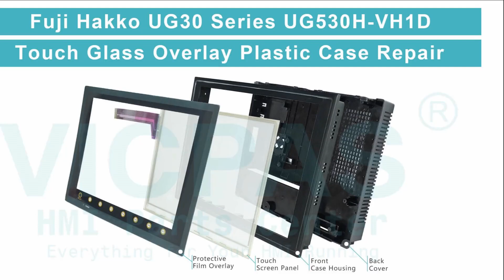UG530H-VH1D Fuji Hakko UG30 Protective Film Touch Screen Panel Plastic Case Replacement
Fuji Hakko UG30 Series UG530H-VH1D Touch Screen Glass Front Overlay Plastic Cover Body Replacement Repair
where you can find UG530H-VH1D Fuji Hakko UG30 Series Protective Film, Plastic Housing and Touchscreen, more parts and product detail than you ever thought possible!

OP530-001 UG430H-SS4D UG430H-VS4
UG230H-LS4 UG430H-TH1 UG530H-UH4
UG230H-LS4D UG430H-TH1D UG530H-US4
UG230H-SS4 UG430H-TH4 UG530H-VH1
UG230H-SS4D UG430H-TH4D UG530H-VH1D
UG230H-TS4 UG430H-TS1 UG530H-VH4
UG230H-TS4D UG430H-TS1D UG530H-VH4D
UG330H-SC4 UG430H-TS4 UG530H-VS1
UG330H-SS4 UG430H-TS4D UG530H-VS1D
UG330H-VH4 UG430H-VH1 UG530H-VS4
UG330H-VS4 UG430H-VH1B UG530H-VS4D
UG430H-SS1 UG430H-VH4 UG630H-XH1
UG430H-SS1D UG430H-VH4B UG630H-XH4
UG430H-SS4 UG430H-VS1

VICPAS is the leading global provider of replacement, we have an inventory of membrane keypad keyboards, protective film, touchscreen, plastic cases and other accessories for Fuji Hakko HMI repair replacement.

Skype: CMT-Kandy
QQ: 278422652